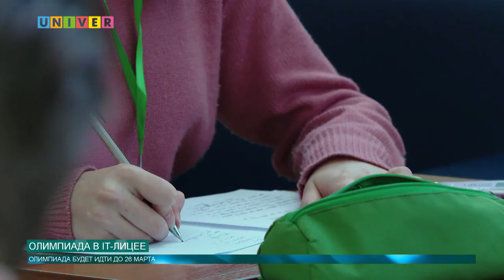ОЛИМПИАДА В IT ЛИЦЕЕ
Придуманная в 2008 году Всероссийская олимпиада по математике имени Леонарда Эйлера для восьмиклассников была отменена в 2009 году по распоряжению центрального оргкомитета. Всероссийское жюри и сообщество людей, которые работают с детьми, возмутилось и решило, что восьмиклассники  все же заслуживают олимпиады высокого уровня. Первый день одной из таких олимпиад прошел и в IT-лицее Казанского университета. Подробности в следующем сюжете.